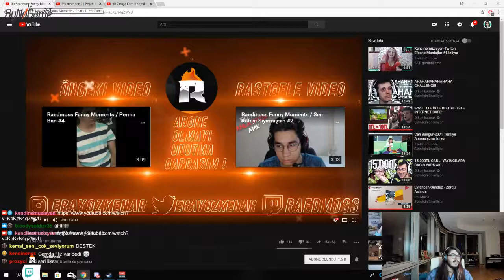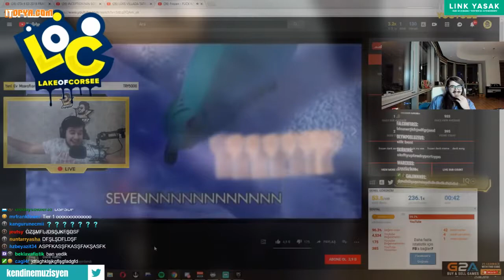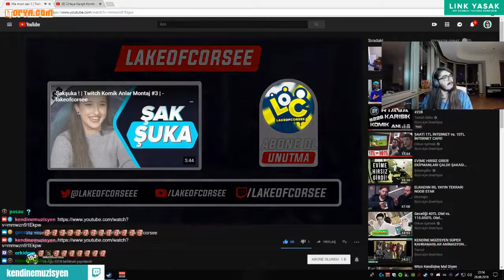Kendine Müzisyen Twitch Montaj İzliyor #2